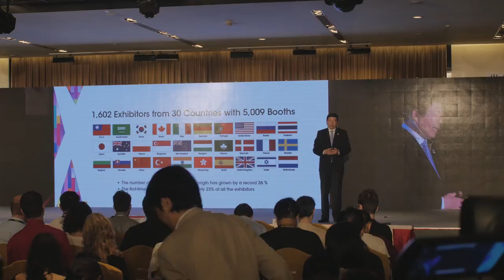Opening Ceremony & Product Previews | Computex 2016